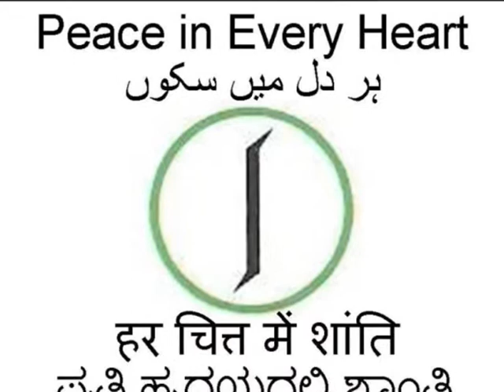Jalalo Mohabbat ki - Poem Hindustani - जला / جلا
This is an old Hindustani poem that the publisher found 'inappropriate', so was never published earlier.  I had written it on 15th of October 1991.  I am publishing it here for the first time and only in video format.

The references to Sarmad-Abhay and Mahmud-Ayaz may be surprising to some.

SARMAD-ABHAY...

One of the strangest men that has ever walked on the earth, Sarmad. He was a Sufi, and was beheaded on the steps of Delhi's Jama Masjid by the order of Aurangzeb, for the victimless crime of heresy and apostacy.  Sarmad's story and his eventual martyrdom reflect his rebellion against the Shariah and his imposing stand on the simple message of love that he represented.  His stature as a poet is often mentioned along with Ferdosi, Nizami, Saadi, Hafez, Jami and Omar Khayyam. Yet we know so little of this great Armenian who became a Sufi saint, and walked stark naked initially in the streets of Lahore, and then moved to Delhi, where he taunted the Emperor Aurangzeb for his "murderous acts in the name of religion."

Very little is known about his early life. Some say that he was an Armenian while some claim that he was a Jew who later converted to Islam.  According to the eminent Persian scholar and historian Henry George Keene, Sarmad was the poetical name of an Armenian merchant who came to India in the reign of the Emperor Shah Jehan. In one of his journeys towards Thatta, he fell so passionately in love with a Hindu boy that he became 'distracted and would go about the stress naked'.

At Thatta in a musical concert, Sarmad happened to see the youthful Abhay Chand, who was the son of a rich Hindu trader. It was love at first sight for Sarmad and Abhay. Abhay Chand's melodious voice in which he rendered a ghazal pierced the tender heart of Sarmad so much that he never recovered from the feeling of love. Sarmad began to attend the concert daily not caring that the ship on which he came had sailed away.

Abhay Chand also responded to his love with equal devotion and soon, the two began to live together at Sarmad's place. Soon gossips started to abound in Thatta about the two men living in 'unnatural' conditions. When this gossips spread, Abhay Chand's parents took him away and confined him in his house. The pain of separation was too much for Sarmad who tore of his cloths and began to roam the streets of Thatta in a state of frenzy seeking his beloved Abhay Chand.

Meanwhile, Abhay Chand's conditions was no better and at last, his parents gave in to their sons wish and let him reunite with Sarmad. But they were ostracized by the people of Thatta and so they moved to Lahore. Here they stayed for 13 years where Sarmad composed some of his most moving verses on love and God. Abhay Chand would sing these verses in his melodious voice and Sarmad would break into a dance of ecstasy. For Sarmad, his love for Abhay Chand was a means to realize God, for Sarmad believed that God manifested in all his living beings and so he could not be separated from his beloved.

MAHMUD-AYAZ...
Mahmud was clearly a bigot and a plunderer.  However, a loving heart did beat in his breast.  He was in love with his slave, Malik Ayaz.  Their love is the stuff of which legends are made; and anyway, who knows if Mahmud was not consumed by the love of Ayaz, how much more of a bigot and plunderer he might have been?

A few anecdotes from their life together...

One day sultan Mahmud asks Ayaz whether he knows a king greater and more powerful than he. Ayaz answers, "Yes, I am a greater king than you." When the king asks for proof, he says, "Because even though you are king, your heart rules you, and this slave is the king of your heart."

One day the Sultan and Ayaz were sitting together eating lunch. The sultan cut a slice of cucumber and gave it to Ayaz, who ate it with relish. A little later he gave another slice of cucumber to Ayaz and took one himself. But when Mahmud bit into the cucumber, he immediately spat it out as it tasted terrible — chalky and bitter. He glared at Ayaz and accused him of tricking him into eating the foul vegetable by pretending it was delicious.  Ayaz answered, 'No, my Sultan. It was delicious to me. I have received so many wonderful things from your hand, that whatever comes from you is sweet to me.'

One day Sultan Mahmud offered his crown to his favourite slave, Ayaz. All the courtiers were consumed with jealousy. Poor Ayaz began to weep. When he was asked the reason, he said, "I have nothing to do with anything but the King. I want him alone, whereas by giving me the crown, he wants to keep me engaged in the affairs of the State and withdraws himself from me. This makes my heart bleed with the thought of separation."